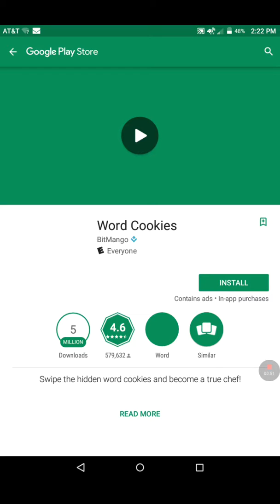Tic-tac-toe with agent venom